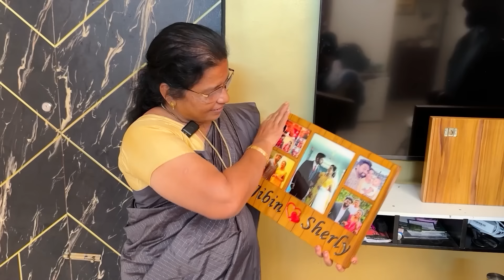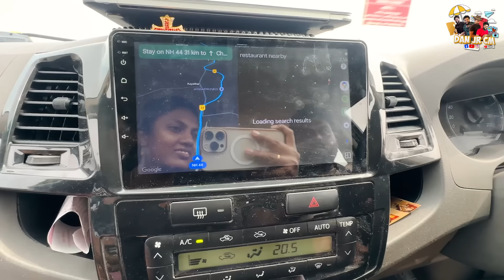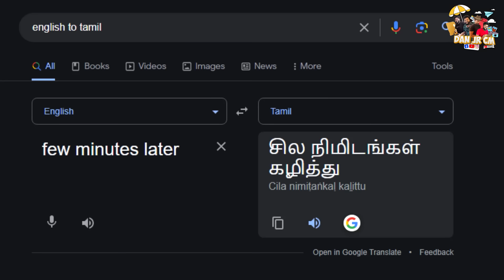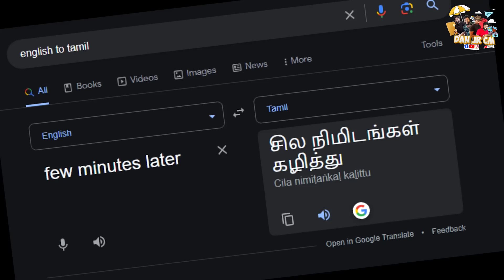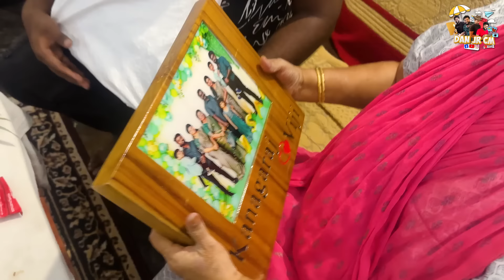மகனை தவிக்கவிட்ட அம்மா 😥 Son Love ❤️